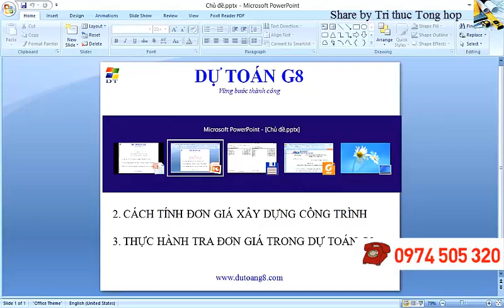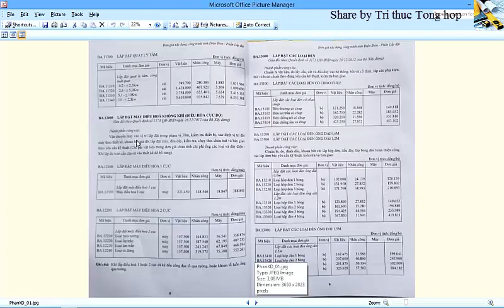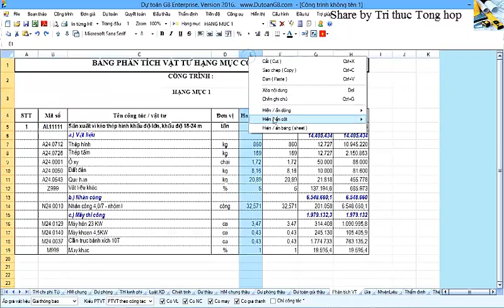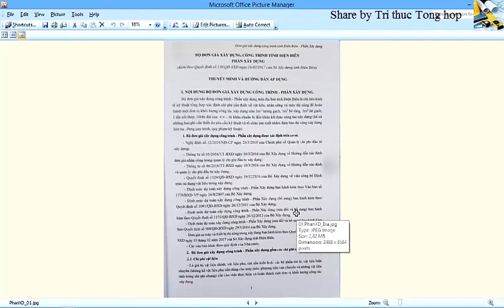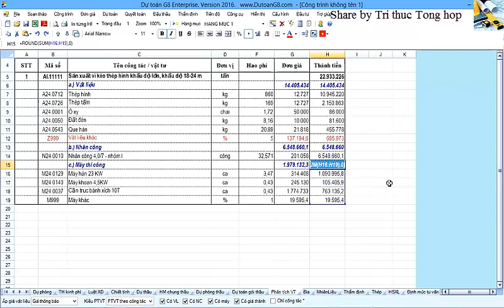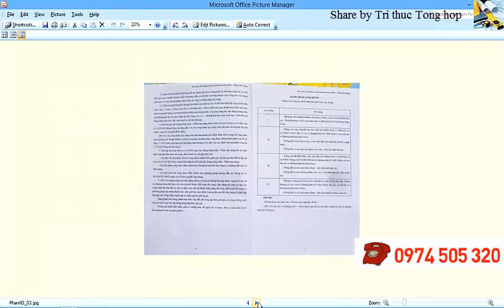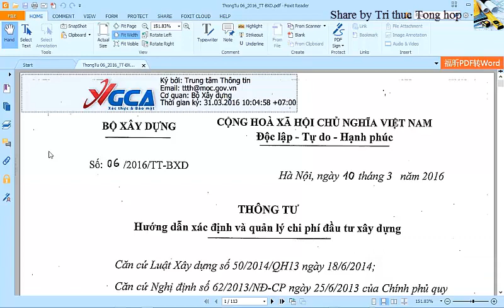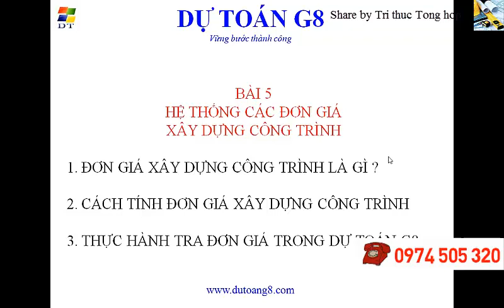Hệ thống đơn giá xây dựng công trình - Dự toán G8 năm 2019